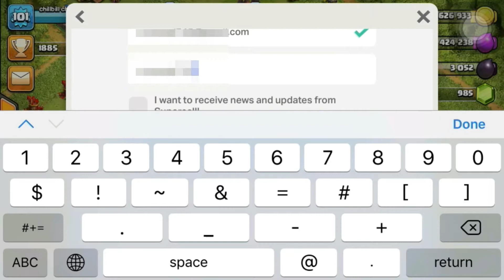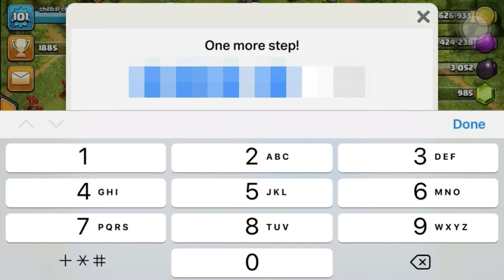SUPERCELL ID. HOW TO SET UP NEW ACCOUNT | CLASH OF CLANS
My clan name jai bajrangbali (

This content includes:
1) The best strategy for war attacks.
2) Best bases for war (anti-dragon, anti-Pekka, anti valk, anti 2 stars and etc.)
3) Description about all bases from TH1 to TH11.
4) Best teaming up armies for successful attacks.
5) Description about armies.

Message for SUPERCELL:

 Hi, supercell,I am Gujjula paramesh founder of this channel. I'm a big fan of you and  I love all your games and I'm much interested in playing these regularly.

1) I want to share my ideas, planning and strategies for games.
2) Content on my channel is only for learning purpose.
3) I am sure that I never upload fraud news and fraud content.